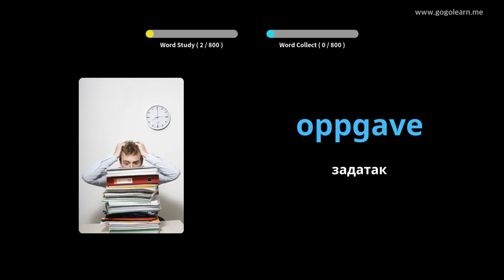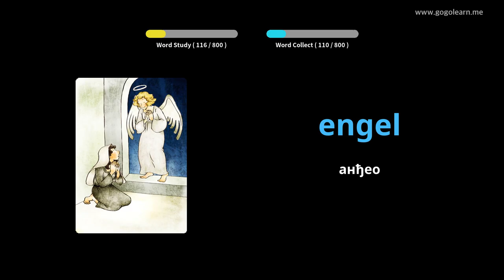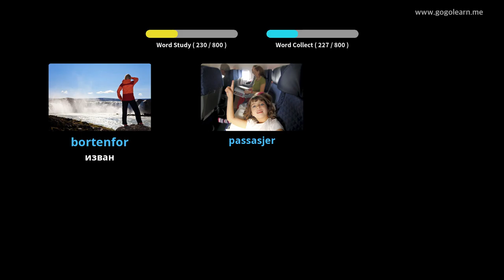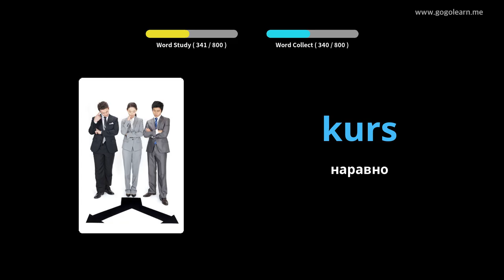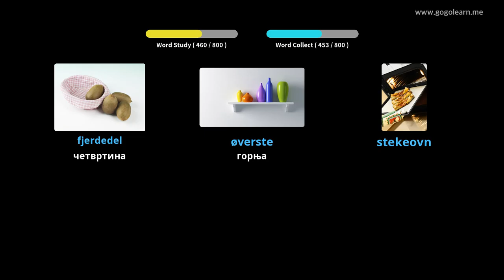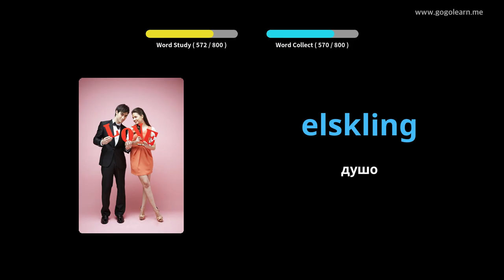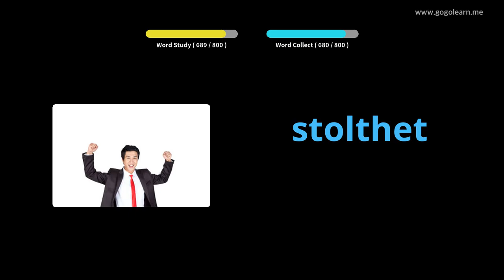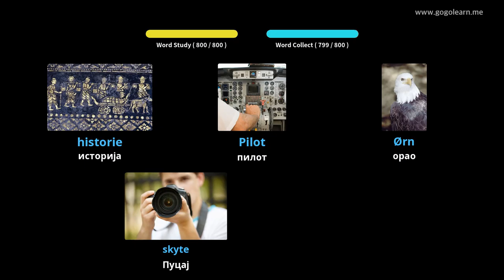Средња школа норвешког вокабулара | Golearn